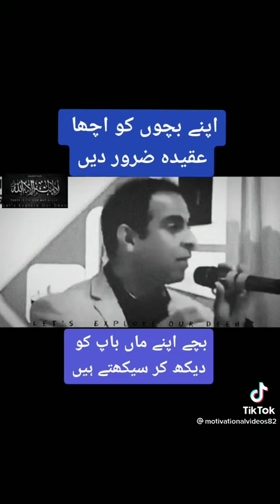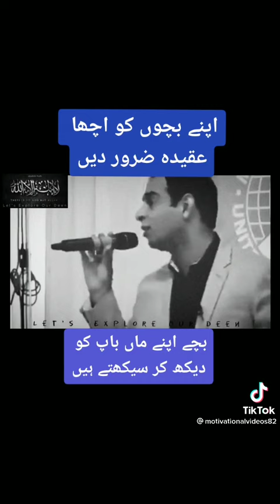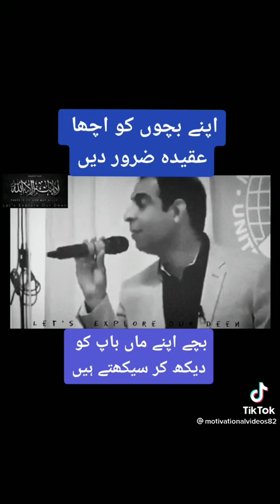Acha Aqeeda | Syed Qasim Ali Shah